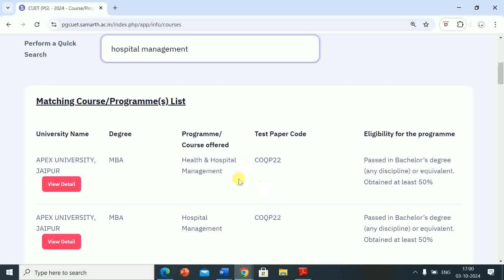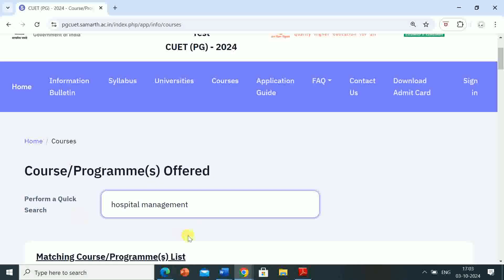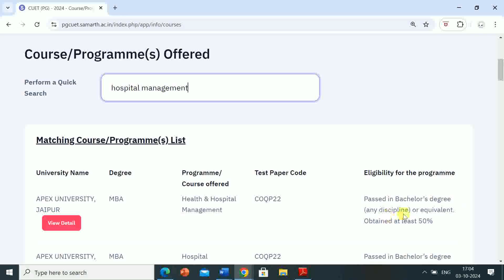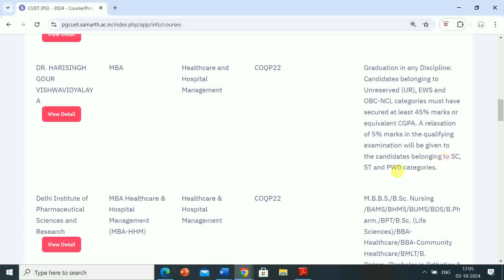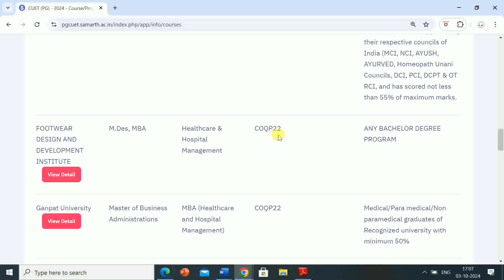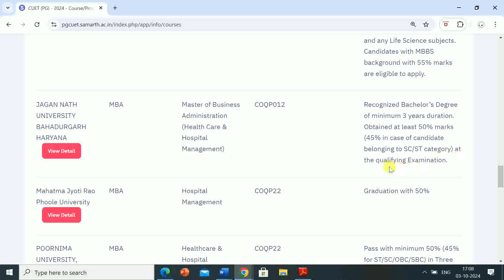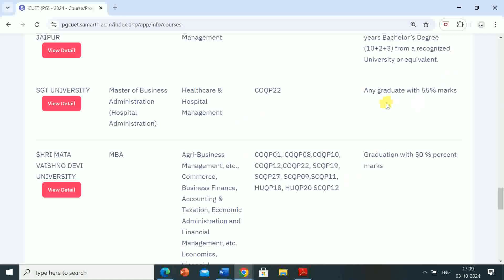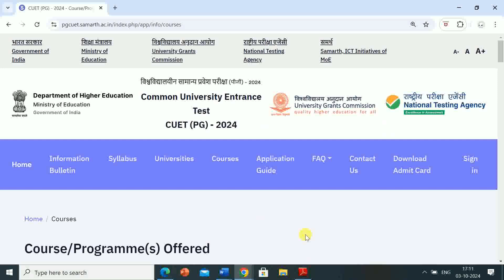UNIVERSITIES INFORMATION PROVIDING MHA ( HOSPITAL MANAGEMENT) COURSE BY CUET (PG )